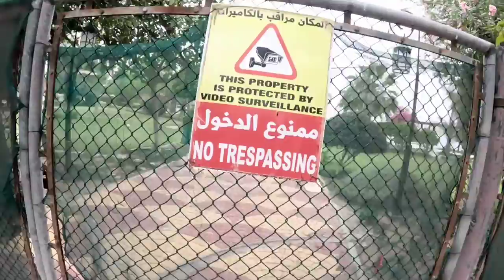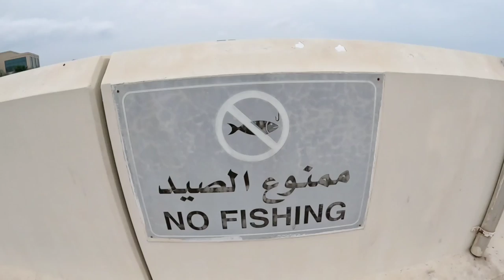Amwaj Island Bahrain/Amwaj Island Vlog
Amwaj Islands are a group of man-made islands, located in the Persian Gulf to the northeast of Bahrain, near the coast of Muharraq island. They lie 10.5 km northeast of the capital, Manama, on Bahrain Island. Wikipedia

Thanks🙏🙏🙏❤

Babilon Amsong